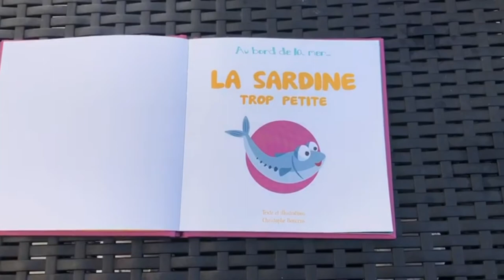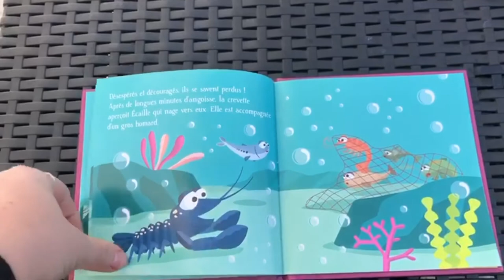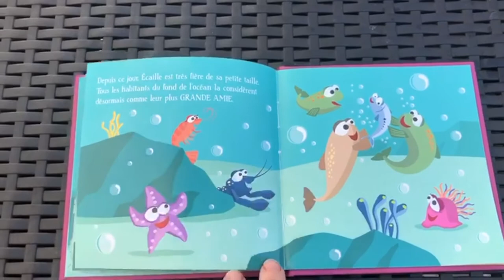LA SARDINE TROP PETITE [ Lecture ]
“Une sardine se sent triste car tout le monde la rejette du fait de sa petite taille. Mais être petit peut s'avérer bien utile…”
Auteur : Christophe Bonnes
Le personnel de la crèche se mobilisent pour les enfants vertois.
En cette période très particulière, l’équipe du multi accueil ne manque pas de dynamisme. Nos professionnelles de la petite enfance en profitent pour réaliser de courtes vidéos pour accompagner les parents de la crèche pendant cette période de confinement.
L’ensemble des vertois pourront dorénavant retrouver des idées d’ateliers créatifs pour les tout-petits ainsi que des chansons et des comptines lues par Audrey à écouter ou à regarder.